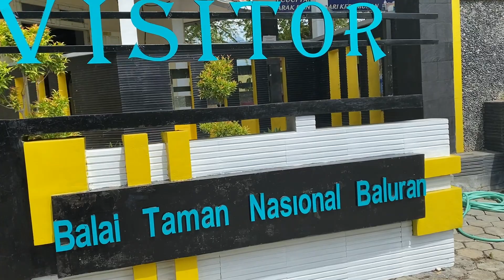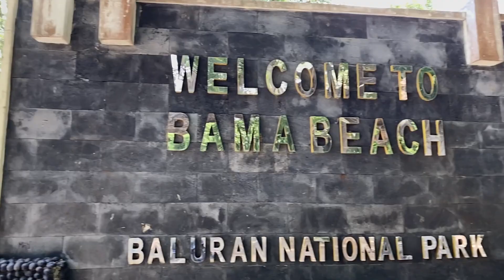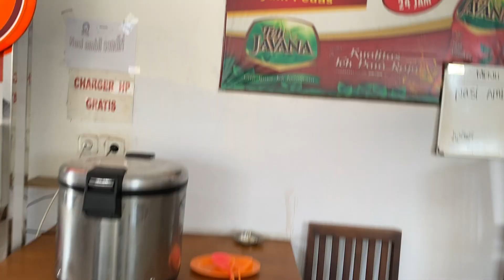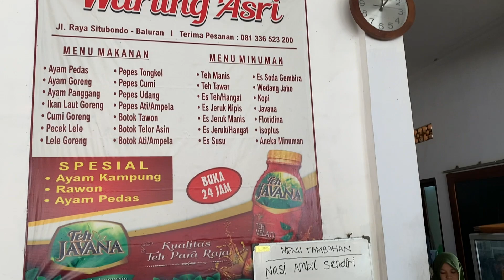2020 Touring Duo Jakarta - Bali naik XSR155. Eps 4: Taman Nasional Baluran yang mempesona mata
Berikut ini link dan info terkait Taman Nasional Baluran:

- Jam Buka TN Baluran: Setiap hari jam 7 Pagi - 4 Sore (pembelian tiket hari yang sama), kecuali di umumkan bahwa TN Baluran sedang tutup.
- Website Resmi TN Baluran , Cek website ini untuk informasi Jam Buka Taman, dan pengumuman penting lainnya.

Bali saya pilih jadi destinasi touring motor kali ini, dan saya memilih Yamaha XSR155 untuk teman perjalanan saya.

Kenapa saya pilih XSR155? karena awalnya saya berencana berangkat sendiri, nah karena touring Jakarta - Bali sendiri ini lah dengan mempertimbangkan jika ada kendala pada mesin akan lebih mudah perbaikannya jika di perlukan karena bengkel Yamaha tersebar cukup banyak di sepanjang rute. Dan saya belum pernah ajak XSR155 saya ini lebih dari 400KM sekali jalan (terakhir saya ajak keliling Banten dari rumah +/- 400KM), jadi ingin tahu juga performa nya seperti apa untuk touring yang lebih panjang.

Di touring ke Bali ini, di hari-hari terakhir sebelum berangkat kawan saya Affancik memutuskan untuk bergabung. Affancik ini salah satu solo rider yang menginspirasi saya untuk touring sendiri. Dia sudah 2 kali solo ride  sebelumnya ke Bali dan ke Lombok (sampai ke Sape), dan semua nya berangkat dari rumahnya di kawasan BSD. Kali ini dia naik Vespa Primavera nya untuk ke Bali. Cari channel youtube nya dengan search "Affancik" ya di youtube ini...

Kami memutuskan melalui Rute Pantai Selatan Jawa yang jauh lebih bagus pemandangannya daripada Jalur Pantai Utara, karena kami punya waktu cukup panjang (tidak kejar waktu) dan kawan saya Affancik belum pernah lewat Jalur Selatan Jawa walaupun sudah beberapa kali solo ride ke Bali.

Beberapa catatan di perjalanan ini:
- Musim Hujan, maka riding gear bertambah dengan Rain Coat (Jas Hujan) yang volume nya gak terlalu besar tapi nambah beban keseluruhan bawaan,.. hehe.
- Ban Standard bawaan pabrik yang memang untuk Dual Purpose punya performa yang cukup baik di aspal kering dan basah, sesuai harapan saya, sangat baik kinerja nya.
- Fitur VVA di mesin XSR155 sangat ampuh menaklukan jalan-jalan mendaki di rute pantai selatan jawa yang berbukit-bukit dan melewati pegunungan, tenaga nya isi terusss….
- Hormati Selalu sesama pengguna jalan lainnya selama di perjalanan, perjalanan jadi aman dan nyaman.

Gear yang saya gunakan di touring ini antara lain:
- Tailbag (Tas untuk baju ganti, kamera2, dan drone) SHAD SW45
- Saddlebag (untuk simpan kunci2 perkakas, lampu emergency, senter, dan jas hujan) SHAD SR38
- Kamera; GoPro Hero 7, Gopro Session 5, DJI Osmo
- Packtalk Bold Series (Bluetooth pair dengan HP untuk GPS dan Komunikasi)
- Jacket Komine JK006 Mesh Denim
- Riding Pants Komine Dry Master (waterproof)
- Raincoat Eiger Rexon
- Gloves Alpinestar (Mesh) dan JoeRocket (Waterproof)
- Riding Boots TCX X Blend (waterproof)
- Helmet Shoei GT-Air (clear visor and tinted visor)

Estimasi Anggaran Biaya;
- Isi Bensin Tangerang - Denpasar = 5 kali Isi Bensin @ 7 Liter Pertamax = 350 ribu
- Penginapan di Perjalanan = 3 Malam @ 350rb - 500rb = 1.250 ribu
- Makan = 4 hari @ 3 kali, estimasi 30rb per porsi = 360 ribu
- Penyebrangan Ketapang - Gilimanuk = 28 ribu
- Masuk Taman Nasional Baluran = 16 ribu
- Rapid Test di Tangerang untuk keperluan penyebrangan = 125 ribu
- Kirim Motor ke Tangerang dari Bali = 1.125 ribu

Jika kalian suka video nya, Like kalian memberi saya semangat membuat video2 lainnya.